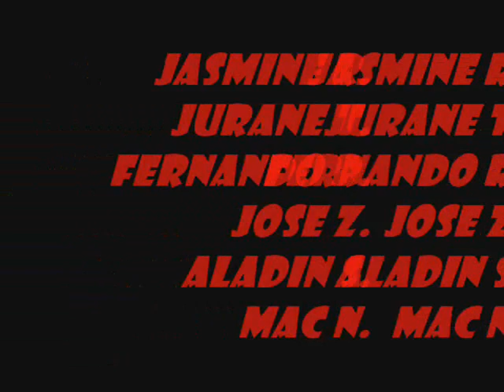Biology: Common Cold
This is our movie for our Biology class where we had to chose and explain a viral infection so we chose the Common Cold.